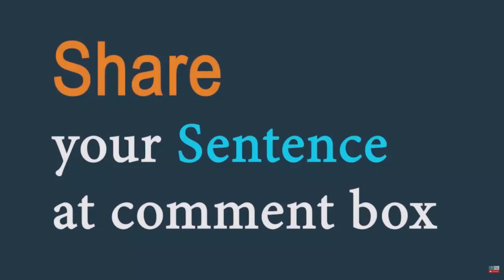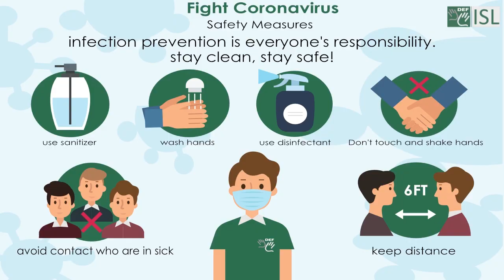Dip (verb) Word of the Day for August 16th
Dip (verb)

Meaning - To put something into a liquid for a short time.

Sentence - She dipped her toe into the pool to see how cold it was.